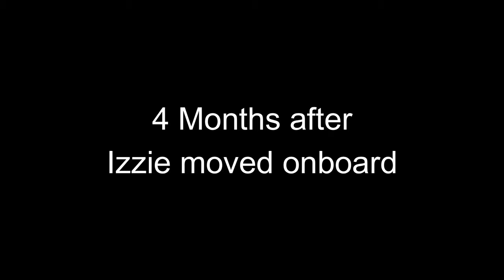We Moved Onto a Boat with Teenagers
Teenagers on a boat - it may be a scary thought but it's amazing.  Have you ever thought about moving on to a boat and living on a boat fulltime?  Do you have kids?  Do you worry about moving them onto a boat?  Do you worry about moving teenagers onto a boat?
We worried!  This is probably why it took us 6 months or more to finally move our whole family onto a boat.

I felt guilty about disrupting the kids and taking them out of their home...but I soon realized that kids are pretty resilient and flexible and well. they liked living on a boat!

In this video we also tell you what we are doing with our house!  Really it is all about passive income!

Robin Yong

00:00 Introduction
00:45 The decision to move onboard the boat
05:21 What to do with the house
09:11 Moving Izzie onboard Tangaroa
11:37 What it is like living onboard Tangaroa
14:01 Josh's new job at Brentwood Bay Pub
15:16 Moving Josh onto the boat